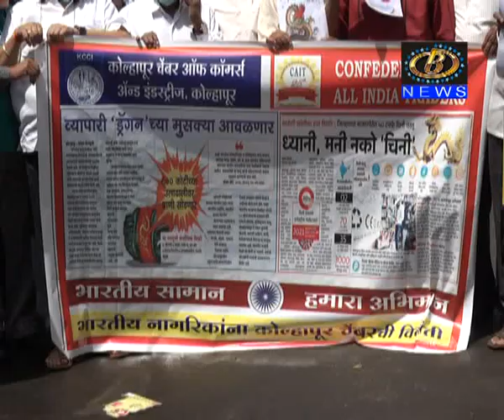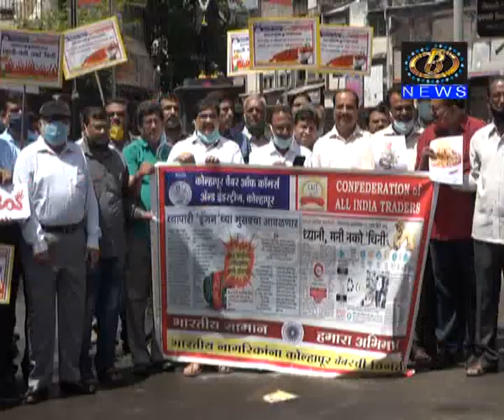विविध संस्थांच्या वतीनं चिनी वस्तूंवर बहिष्कार अभियानाला कोल्हापुरात प्रारंभ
कोल्हापूर चेंबर ऑफ कॉमर्ससह विविध संस्थांच्या वतीनं चिनी वस्तूंवर बहिष्कार अभियानाला कोल्हापुरात प्रारंभ
Channel B